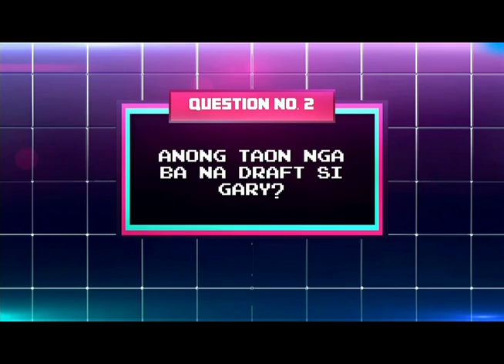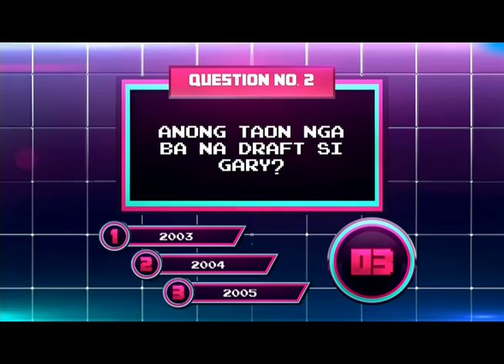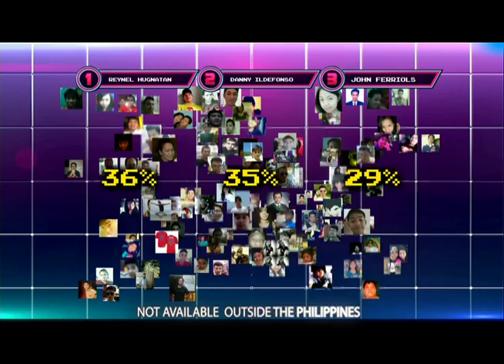PBA Season 40 Philippine Cup - Elimination Round: San Miguel vs. Meralco Body 8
The Philippine Basketball Association (PBA) is a men's professional basketball league in the Philippines composed of 10 company-branded franchised teams.  It is the first and oldest professional basketball league in Asia and the second oldest in the world after the NBA. The league's regulations are a hybrid of rules from FIBA and the NBA. For more info on PBA and Aksyon TV International, visit kapatidtv.com